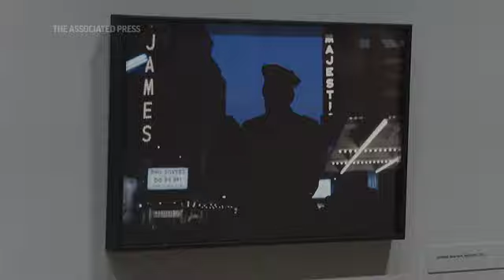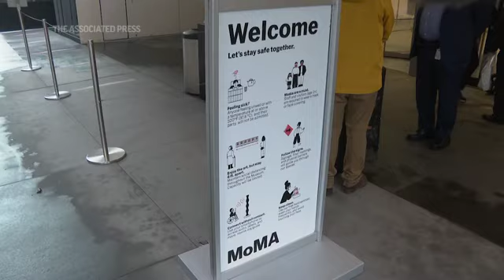MoMA debuts new exhibit amid virus concerns in NYC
Even as COVID-19 infection rate continue to rise, a museum in New York City is preparing to roll out a new exhibit this weekend. The Museum of Modern Art has spent the last six months putting health and safety precaution in place. (Nov. 13)